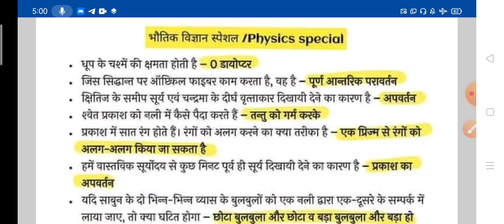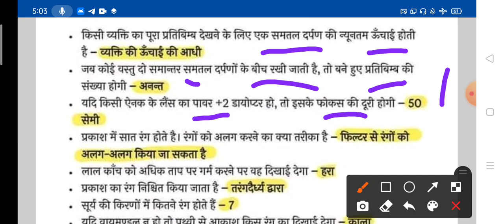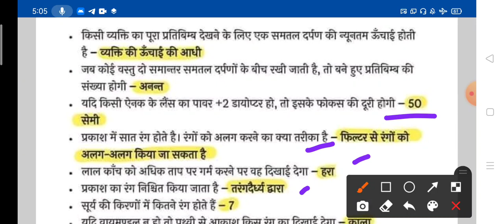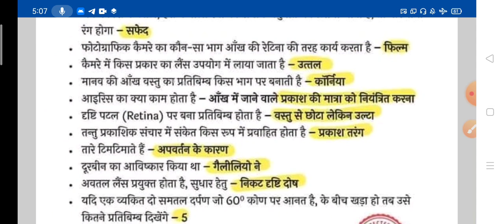REET 2021 ! REET IMPORTANT QUESTION ! REET SCIENCE !! SCIENCE IMPORTANT QUESTIONS !! GENERAL SCIENCE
हल्लो फ्रेंड्स
         इस चैनल में सभी क्लास 11th 12th  IITJEE NEET रसायन विज्ञान विज्ञान गणित भौतिक विज्ञान सामान्य विज्ञान और कंपटीशन अनुभवी टीचर द्वारा ऑनलाइन क्लॉस दी जाती है यदि आपको वीडियो पसंद आए तो वीडियो को लाइक शेयर एण्ड चैनल को सनस्क्रिब जरूर करे धन्यवाद
MY TELIGRAM CHANNEL NAME--RAHUL SIR CHEMISTRY